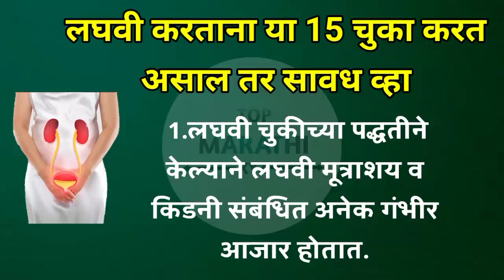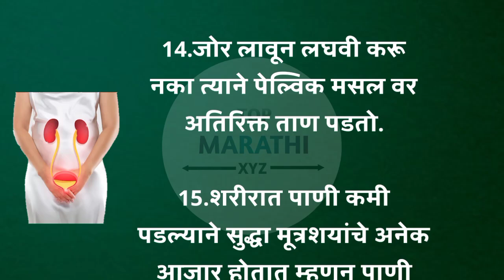लघवी करताना या 15 चुका करत असाल तर सावध व्हा ||Be Careful While Urinating || Health Tips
हॅलो फ्रेंड्स

या व्हिडिओमध्ये आपण जाणून घेणार आहोत की लघवी करताना कोणत्या चुका केला नाही पाहिजे.. आणि कशाप्रकारे काळजी घेतली पाहिजे हे पाहणार आहोत..
मित्रांनो व्हिडिओ आवडला तर व्हिडिओला एक लाईक आणि सणाला सबस्क्राईब करायला विसरू नका

Your Queries..
लघवी करताना घ्यावयाची काळजी
लघवी करताना कोणती काळजी घ्यायला पाहिजे
लघवी करताना कोणती काळजी घ्यावी
लघवी करताना कोणत्या चुका करू नये
लघवी करताना या चुका करू नका